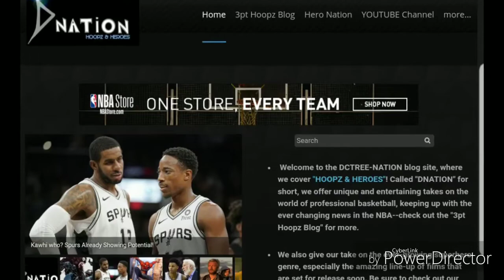The One thing I HATE about Demar DeRozan!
In this video I voice the one thing that irks me about the Spurs new star and its linked to Kobe Bryant.